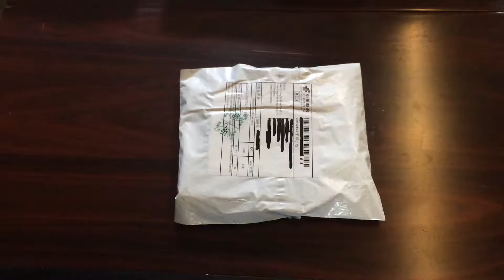Leather Cover for Samsung Galaxy J1 2016/Galaxy J5 2016 Case Flip Wallet Card Holder Smartphone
Leather Cover for Samsung Galaxy J1 2016/Galaxy J5 2016 Case Flip Wallet Card Holder Smartphone Mobile Phone Case